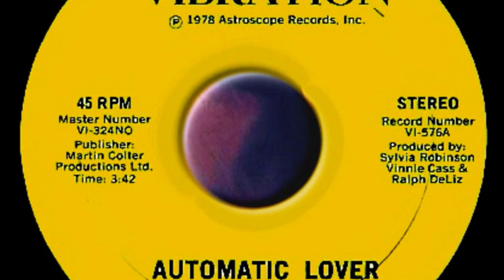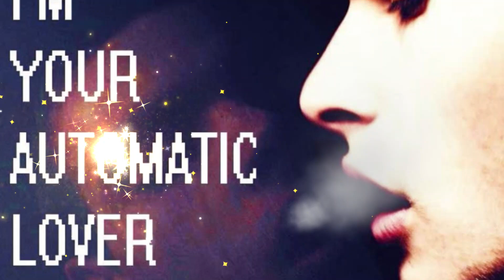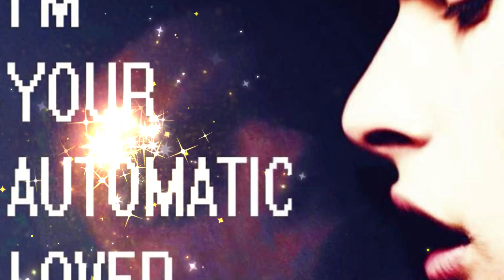SYLVIA ROBINSON - Automatic Lover / The U.S.A. Version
The US cover of the Dee D. Jackson's mega hit -
Producer – Ralph Deliz , Sylvia Robinson, Vinnie Cass
Written-By – G. Unwin, P. Unwin